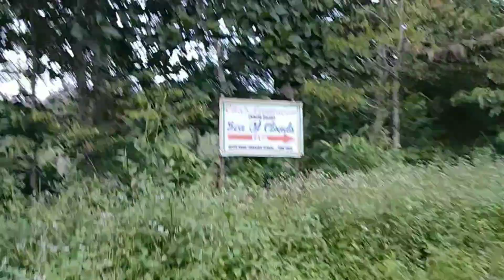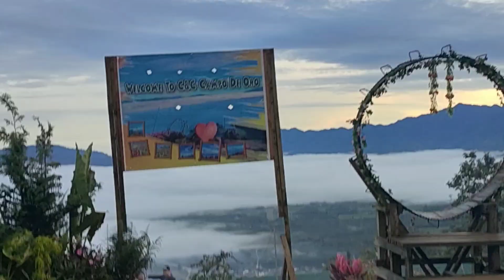BIYAHENG BUKID TO THE SEA OF CLOUDS @MARAGUSAN DAVAO DE ORO (C&C Campo de Oro)